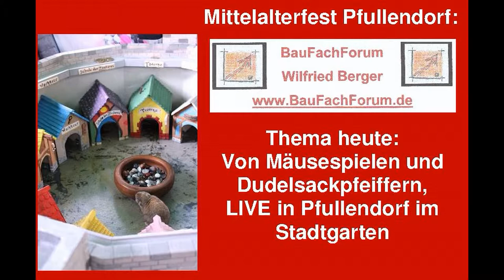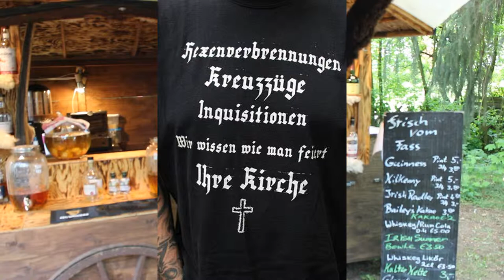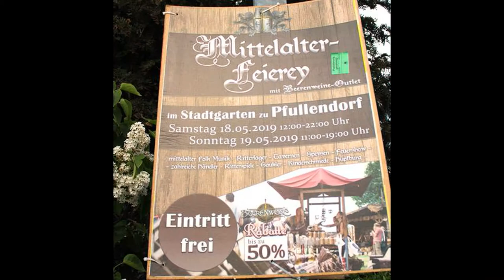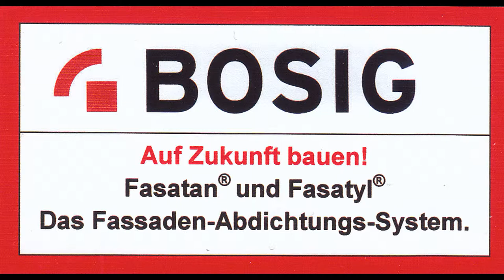07-02-01 Mittelaltermarkt, Pfullendorf, Mäusespiel, Mittelalterspiele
Titel: Mäuseroulette, Eierknacken, Mittelalterspiele, Gaukler, Mittelalter Beruf Gaukler, Schausteller, verrückte Gesellen,  Märkte des Mittelalters, historische Veranstaltungen, Spielgegenstände, Steckenpferdreiten, Ballspiele, Murmeln, Schweinsblasen, Holzresten,  Brettspiele, Mühle, Fuchs und Gänse, Kartenspiele, Wirtshäuser, Geldspiele, Casinospiele, Rouge et Noir, Baccarat, Würfelspiele, sechs Seiten, vier Seiten, runde Würfel, 3er- oder 6er-Reihen